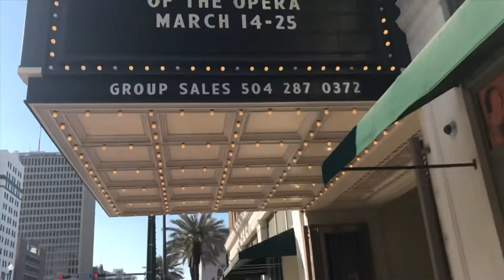Day Trip to New Orleans!! Vlog #1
Hey Guys! Today I have my very first Non-Rev Vlog! A day trip to one of my favorite cities, New Orleans! The music, the culture, the food! What's not to love?? Come with me as I explore the amazing city of New Orleans while taking advantage of my flight attendant benefits!

~~I work for a major airline, but the views expressed are mine and do not necessarily represent the views of my employer.~~